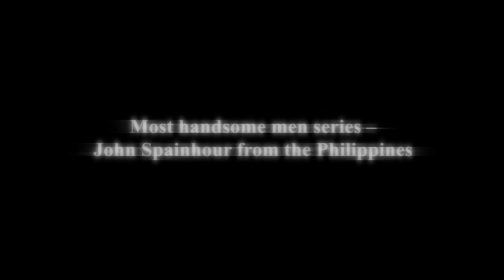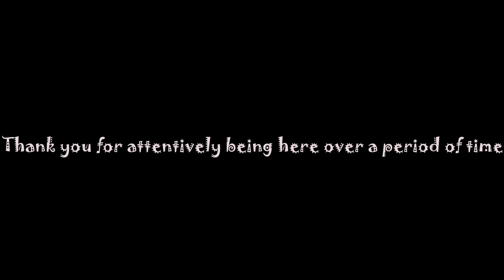Most handsome men series – John Spainhour from the Philippines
Picture Source: Instagram and Google

Music is from YouTube library and thus YouTube itself allowed the use.